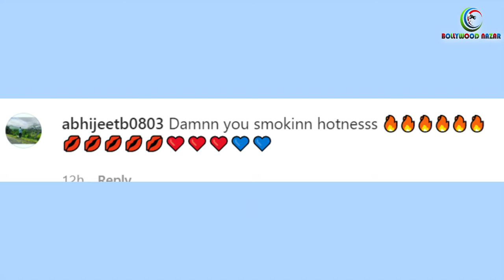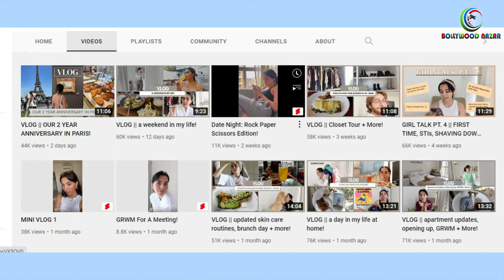Anurag Kashyap's daughter Aaliyah Kashyap Looking Stunning in Latest Bikini Pictures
Recently Anurag Kashyap’s 21 years old Daughter Aaliyah Kashyap shared some photos of her vacation fun. In this photos she is chilling in Europe with her boyfriend Shane Gregoire.